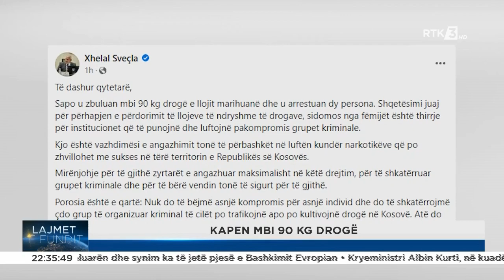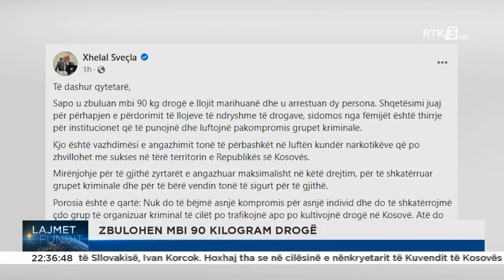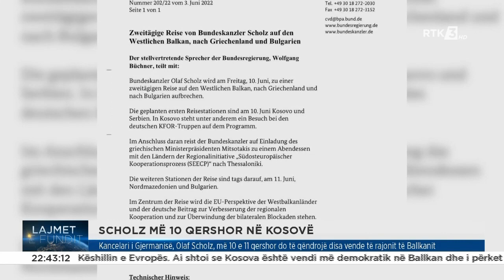Lajmet e Fundit 03.06.2022